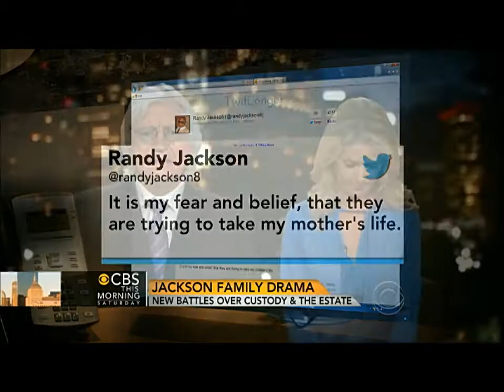Tom Mesereau - Voice of Reason-Jackson Family Feud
Michael Jackson wrongful death Trial.
See full trial court transcripts at TeamMichaelJackson.com